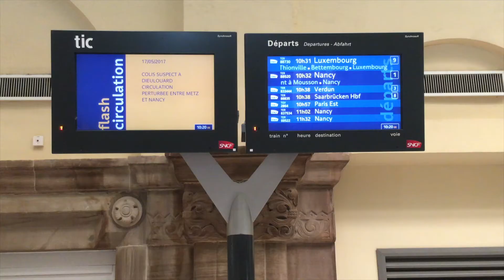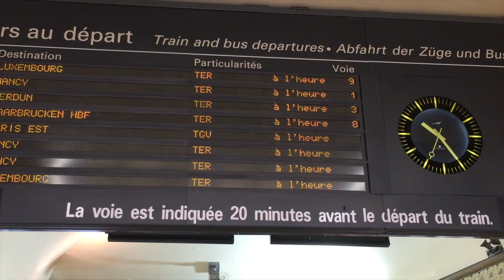AM GARE DE METZ - Bahnhofsimpressionen 1080p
Der Bahnhof von Metz ist besonders schön und interessant.
Kamera: Anne und Lothar Freier, Bad Gandersheim